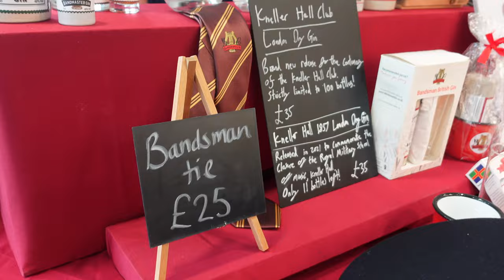Vlogging our time at the National Brass Band Championships of Great Britain!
We were thrilled to have a vending stall at the National Brass Band Championships of Great Britain in Cheltenham again this past September - it's a show we look forward to every year!

We love getting to support musicians, see old friends and meet new ones :)

This year did not disappoint, and was full of friendly faces and great music! While the days were most definitely fun, they were also very long... These shows aren't for the faint of heart; the spaces are often loud, there is a lot of socialising and there's a lot of time spent on our feet.

Join us in this behind the scenes vlog that we put together, featuring highlights from our weekend in Cheltenham at the National Brass Band Championships of GB!

We question whether we should have brought as many tubas as we did when we were faced with a long staircase and no elevator... We enjoy watching musicians try to figure out what our showpiece instrument was (a Cimbasso!)... we chat with Peter as he fixes a cornet that someone had sat on. and we introduce you to our friends over at The Gentlemen Distillers, and Mercer and Barker!

The Wessex Tubas and Brass Team